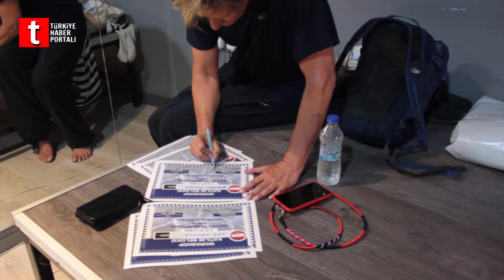Henning Rübsam - Dans Workshop Etkinliği - İstanbul'da İstanbul Güzel Sanatlar Merkezi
Dans Alanında Kariyer Hedefleyen katılımcılara Özel Workshop sonrasında Henning Rübsam imzalı
Katılım Sertifikası Verildi.

Fordham Üniversitesi'nde dans tarihi dersleri veren Rübsam, 2006'dan beri fakültesinde olduğu The Juilliard School'da genel halk için bir dans takdir programı uyguladı. Derslerinde, Akademi Ödülü kazanan George Chakiris, dünya madalyalı buz dansçısı Kaitlyn Weaver ve sahne ve ekran yıldızları da dahil olmak üzere birçok koreograf ve tarihçiden oluşan 60'tan fazla konuk konuşmacı yer aldı.
Hunter College'dan dans eğitimi alanında yüksek lisans derecesi aldı ve pandemi nedeniyle 2020'de kapanan Hartford City Ballet'in yerleşik koreografıydı. Konuşmacı olarak GEL konferansında ve Lincoln Center Genç Koruyucular Programı'nda sunum yaptı.

The Dance Enthusiast ve The Hudson Review için yazılar yazmakta ve "Arts at Work" için dans küratörü olarak görev yapmaktadır. Dance Magazine College Guide'ın yönetici editörü, Stern’s Performing Arts Directory/Dance Magazine Annual'ın editörü ve Dance Magazine, Ballet Review, Dance For You ve diğer yayınlara katkıda bulundu.